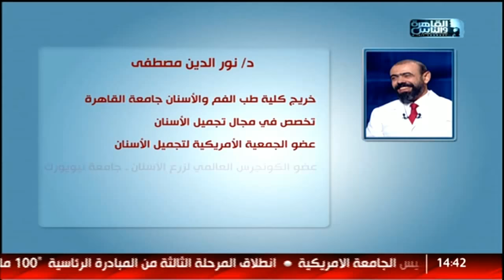الدكتور | تجميل الاسنان المناسب لكل حاله مع د. نور الدين مصطفى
تجميل الاسنان المناسب لكل حاله مع د. نور الدين مصطفى